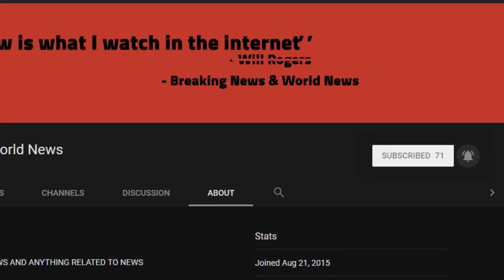BREAKING! Supreme Court Victory – Trump’s Former Opponent Delivers Him A Resounding Win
Source DONT' FORGET TO SUBSCIBE TO OUR CHANNEL It’s a good day when Donald Trump’s former opponent in the 2016 election decides to support the president in a major decision. It was Senator Rand Paul who stated that he will officially support Trump’s Supreme Court nominee Judge Brett Kavanaugh. This was decided, apparently, during a meeting that Rand Paul had with Brett last week.

Trump’s position as the president puts him in the middle of the ...